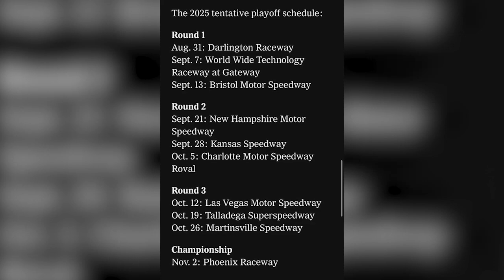Schedule Inconsistency AGAIN Crossed Flags Ep 21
Your mid-week racing news fix, it's Crossed Flags